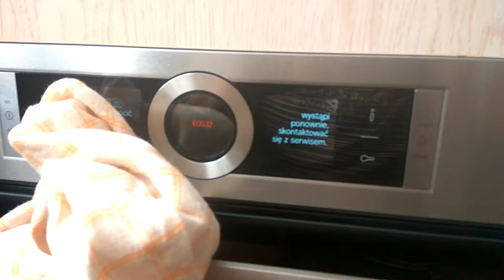Piekarnik bosch, błąd